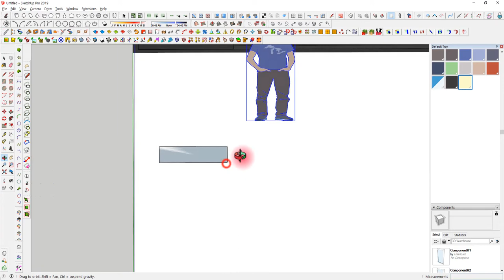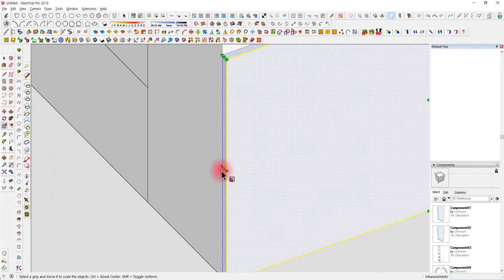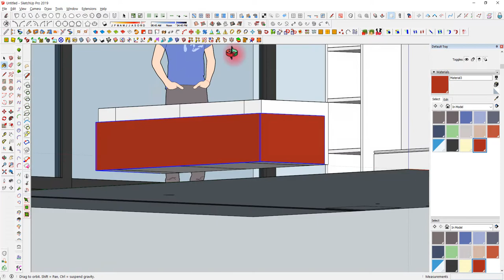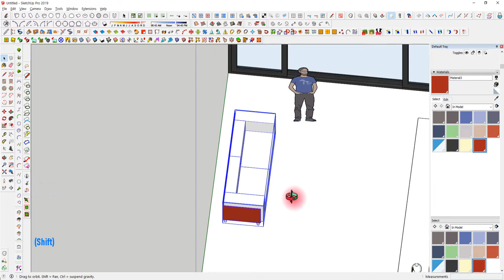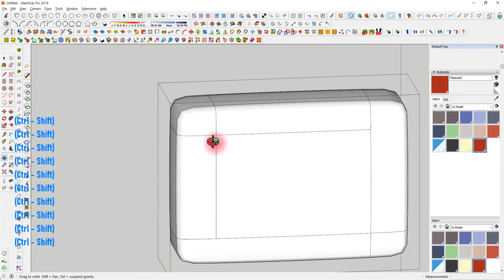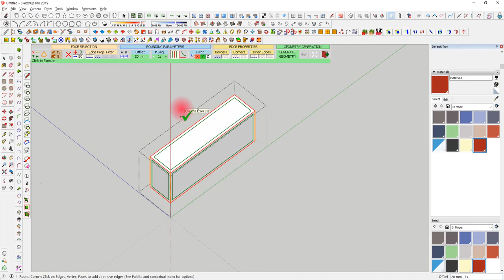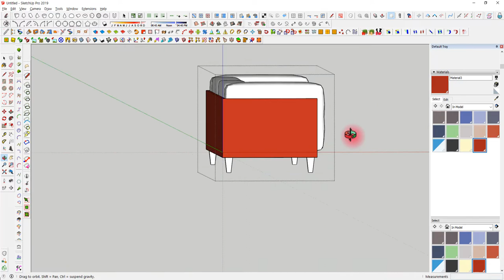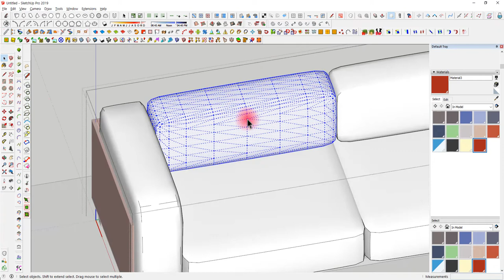UncleBucks (거실만들기3- 소파만들기)